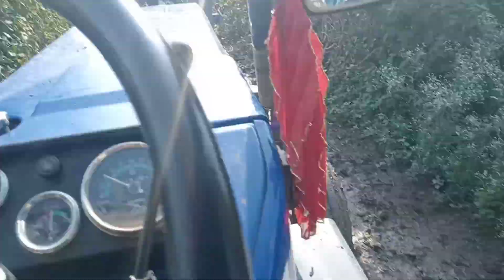दिन भर ट्रेक्टर चलाया 🚜पार्वती नदी का पानी पावरट्रेक ट्रेक्टर मशीन ट्रेक्टर से कितनी इनकम